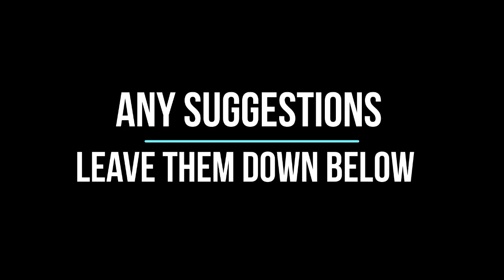How to Create Superman in Super City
Character Creation Tutorial - Superman

Any character creation suggestions? Leave  them down below.